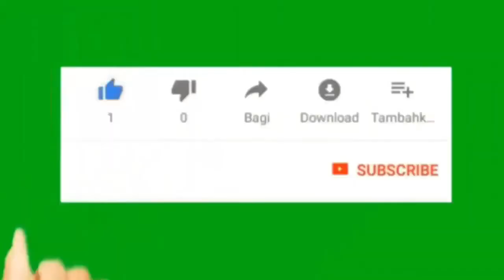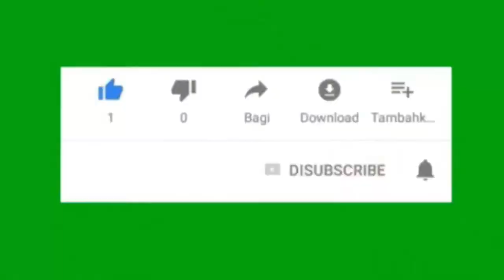Baby Cats - Cute And Funny baby Cat Videos Compilation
BEST OF TRY NOT TO LAUGH, -The Best Jokes for Kids with cats ,- Funny Baby Video BEST COMPILATIONS